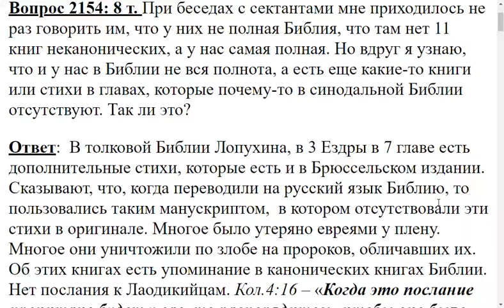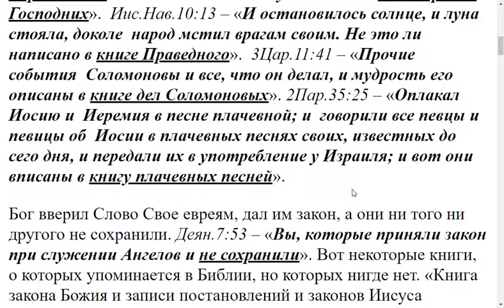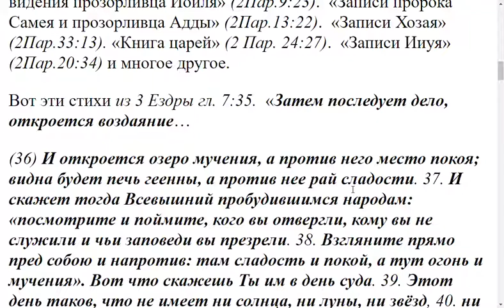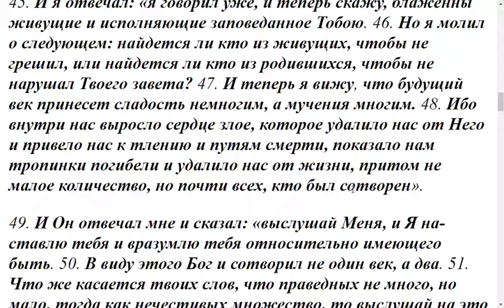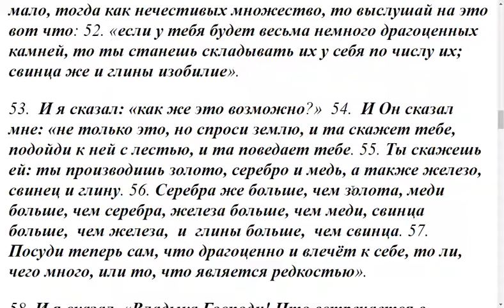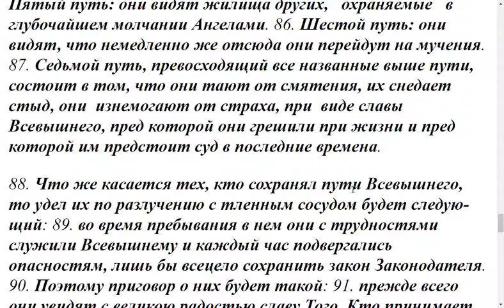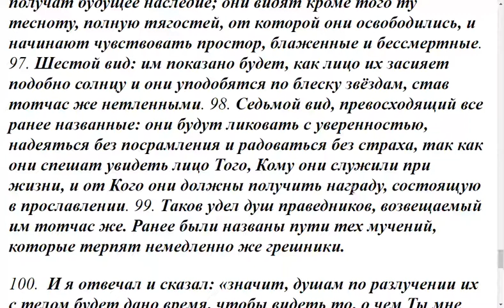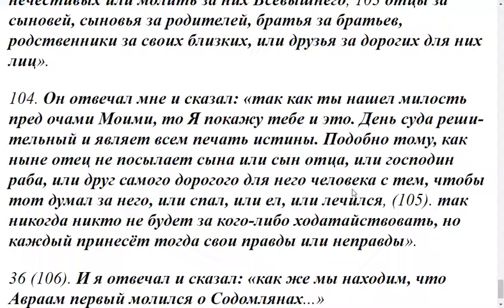2154. Утерянное Писание.